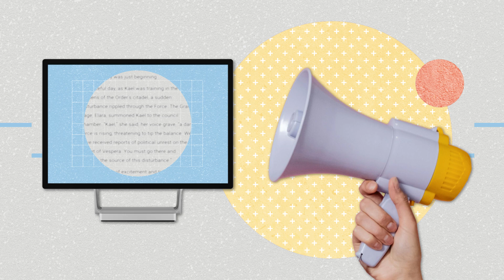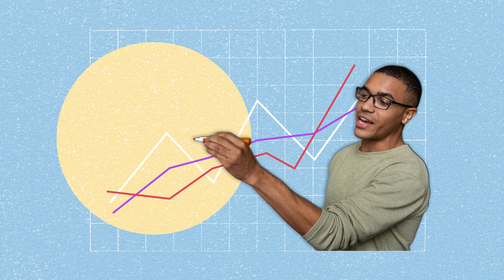Explaining Responsible AI: Measurement is the key to helping keep AI on track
AI is evolving, and so are the ways we measure its performance. From fairness to accessibility, our experts at Microsoft are diving deep into the social and technical aspects of AI to address potential risks.